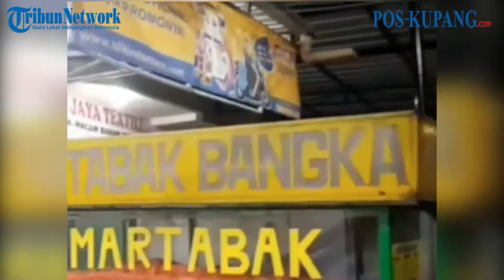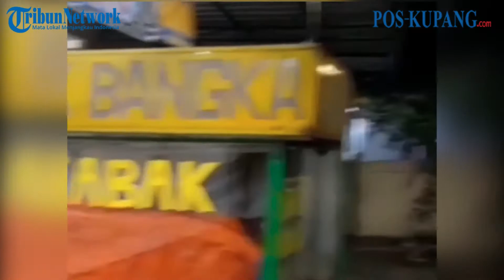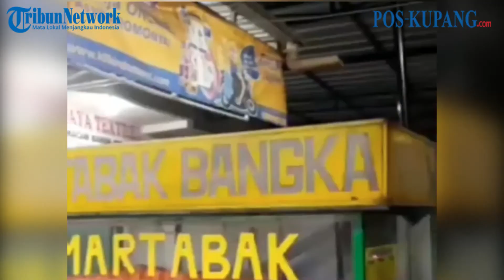Aksi Pemuda Bobol Gerobak Tukang Jus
Aksi sekelompok anak muda membobol dagangan tukang jus yang berada di depan halaman Indomaret di Jalan KH. Wahid Hasyim, Gang H.Rozak, Cipadu Jaya, Kota Tangerang terekam aksinya oleh warga setempat saat habis membobol gerobaknya.
Aksi tersebut terjadi pukul 01:10 WIB, Sabtu dini hari (14/5/22).

Saat dikonfirmasi kepada ketua RT setempat, bahwa benar di depan Indomaret terdapat sekumpulan anak muda yang sedang kumpul "teriak teriak gak jelas dan kencang, Ganggu orang sekitar istirahat".

"Tidak lama saya mendapat laporan dari warga setempat berupa video dikirim melalui WA bahwa anak muda tersebut seperti selesai membobol sedang menutup kembali gerobak dagangannya seperti semula, disitu juga terlihat jelas di dalam videonya", kata Ketua RT.

Salah satu rekannya mengatakan bahwa ada salah satu karyawan Indomaret disini itu dia namanya Ferdi, lanjut Ketua RT

"Anak muda tersebut sudah saya bubarkan langsung setelah mereka tidak ada yang mengakui dalam aksi rekaman video warga", kata Ketua RT lagi.

Video: @onlinenews_idn